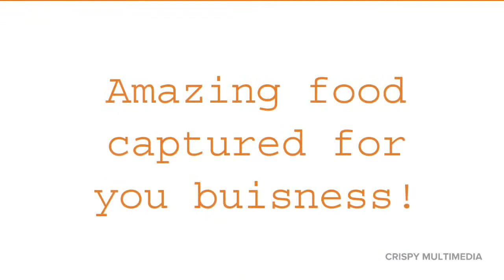Crispy Multimedia Food Photography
Food photography